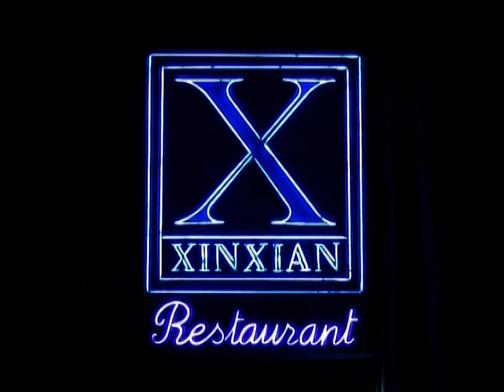Ishrat Pappu 5th Aniversary Part 01